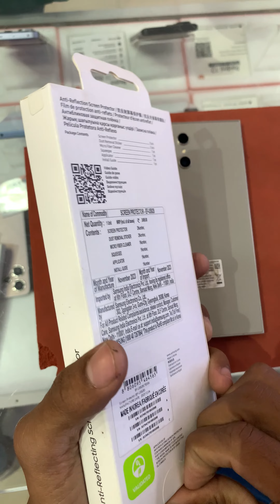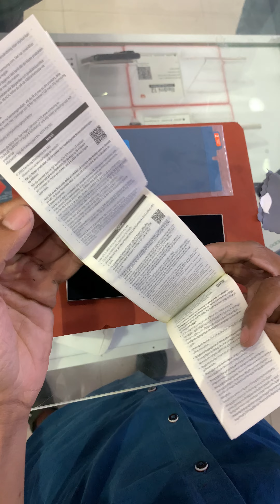Anti-Reflecting Screen Protector Install + Review | Galaxy S24 ultra